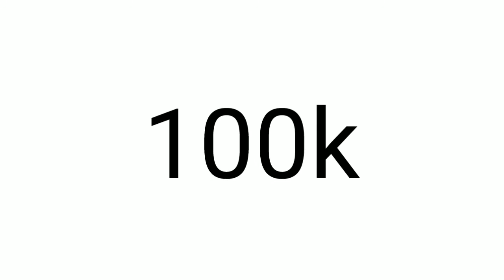This video will never get 100K❌ views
Never ever